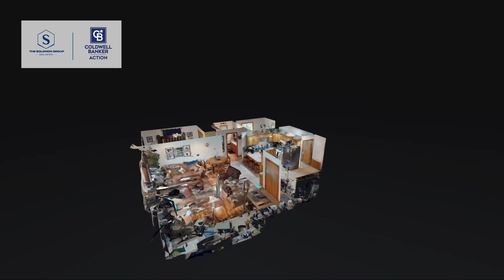120-122 Kuhlman Ave | Hatley, WI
Side by side duplex for sale! Great opportunity to add to your investment portfolio!

Listed by Coldwell Banker Action.